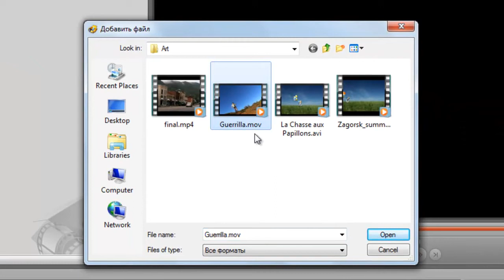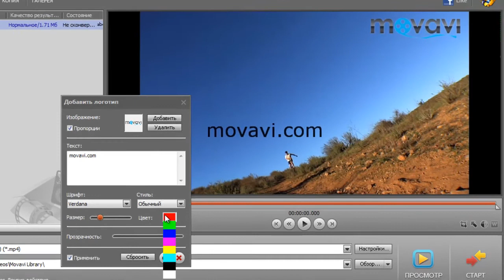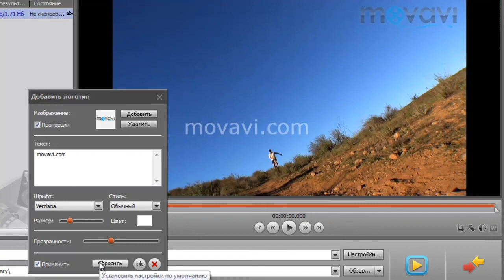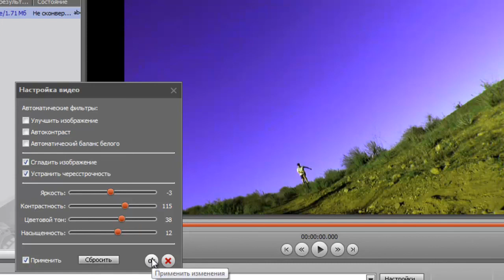Как сделать логотип для видео и улучшить качество в программе Конвертер Видео Movavi 11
Видеоконвертер Movavi 11 позволяет конвертировать видеофайлы для более двухсот различных устройств, а также улучшать качество видео и защищать его логотипом от незаконного копирования. Скачайте новейшую версию программы бесплатно

Ультрабыстрый конвертер видео Movavi для Windows – это простой способ конвертировать фильм или видео клип в другой формат. Более того, в программу встроены функции видеоредактора – можно сразу редактировать видео файл, вырезать лишний фрагмент, обрезать ненужное. Но возможности по видеомонтажу не заканчиваются – используйте инструменты по обрезке и повороту картинки, настройке и улучшению качества. Этот видео конвертер умеет извлекать аудио из видео и сохранять музыку из клипов и любимых фильмов. Программа работает с большинством популярных видеоформатов, а десятки пресетов для мобильных устройств позволят сохранить видеоклип на смартфоне или планшете. Попробуйте бесплатную версию Конвертера видео Movavi сегодня!